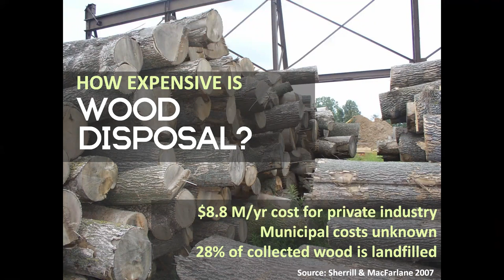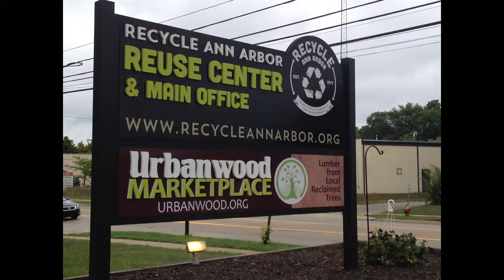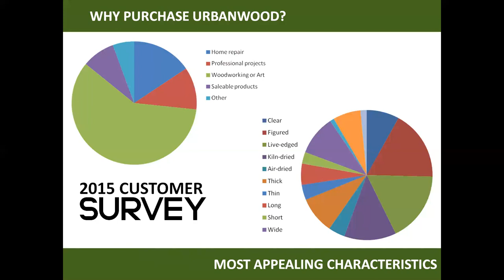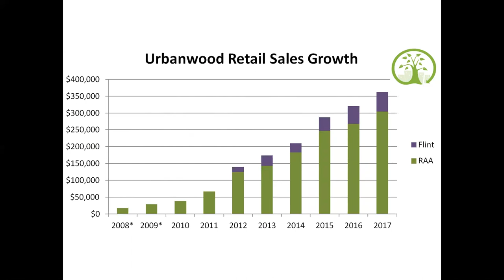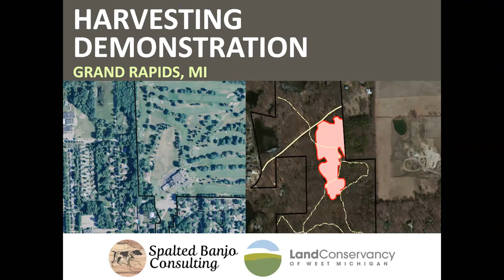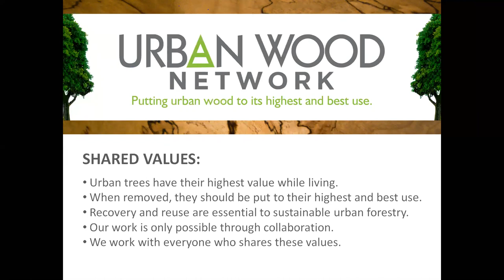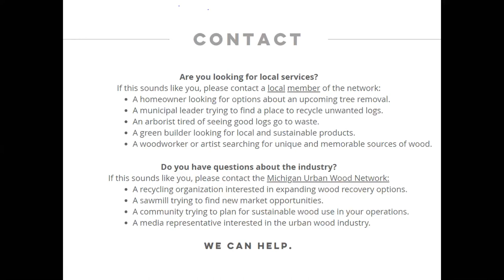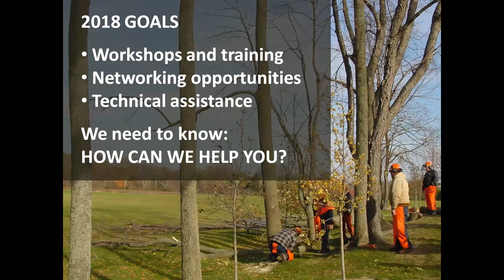Wood Utilization Post-EAB: Bringing Urban Forestry Full Circle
Jessica Simons presents information on wood utilization after emerald ash borer has gone through a community. (presented March 22, 2018)